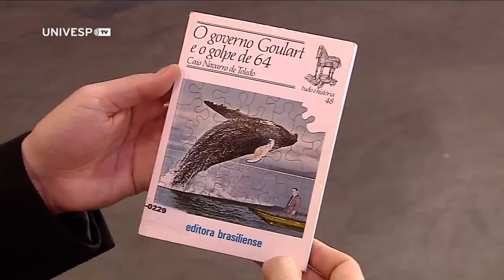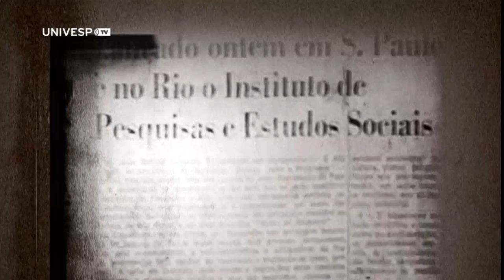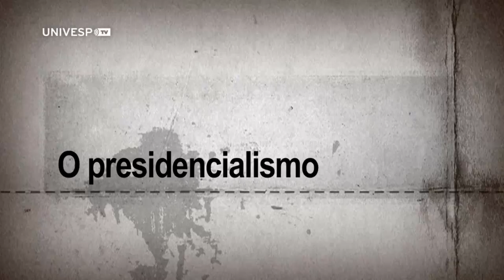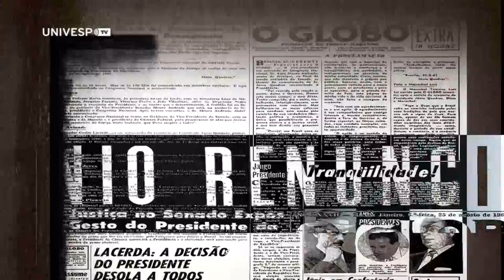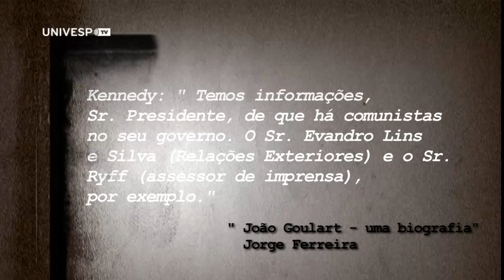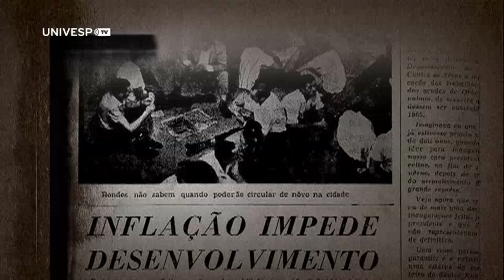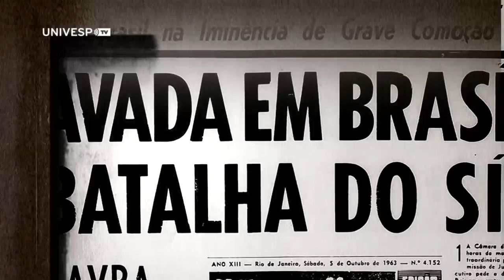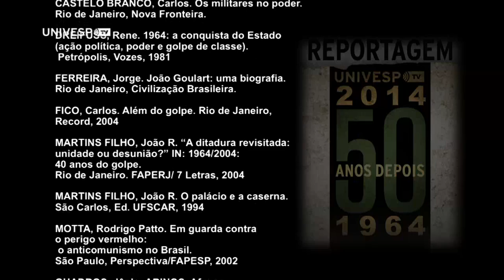1964: Reportagem Especial | O governo João Goulart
O programa trata do curto período do gaúcho João Goulart na presidência da República. Da renúncia de Jânio Quadros até o golpe civil-militar que interrompeu a democracia brasileira muita coisa aconteceu. Jango governou sob dois regimes diferentes, parlamentarista e presidencialista; enfrentou forte oposição da elite conservadora no Congresso Nacional; conviveu diariamente com acusações que o ligavam a comunistas revolucionários; tentou dar cabo a uma inflação alarmante e a uma progressiva elevação do custo de vida elaborando o Plano Trienal; aproximou-se, enfim, das esquerdas, a fim de conseguir apoio popular e pressionar o Legislativo a aprovar reformas de base, estruturais, como a reforma agrária. Jango é considerado fraco e vacilante por alguns. Por outros, um político que tinha boas intenções e não podia adivinhar um golpe que instituiria uma ditadura de 21 anos.